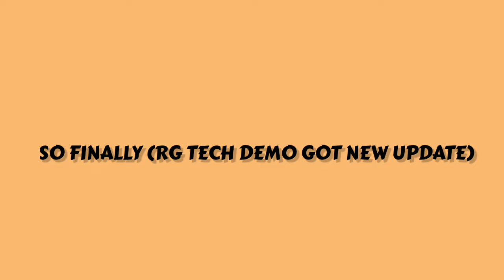Train Zimulator 2 (RG TECH DEMO) NEW UPDATE FOR PUBLIC USER'S| FUNNY GAMEPLAY|EMU| PARALLEL RACE'S 😈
Today Video is  (*TRAIN ZIMULATOR 2 NEW UPDATE IS ARRIVED ON PLAY STORE THIS BIGGEST UPDATE IN RG TECH DEMO*)
& THIS IS FUNNY GAMEPLAY VIDEO 😂